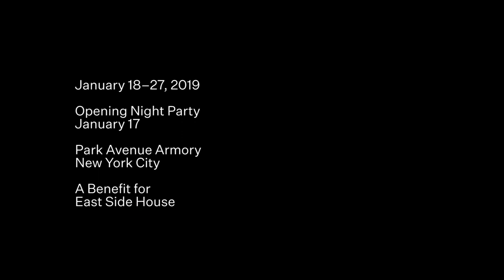Welcome to The Winter Show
Discover The Winter Show, America’s leading art, antiques & design fair, and join us at our 65th Anniversary Sapphire Jubilee edition from January 18-27, 2019 at the Park Avenue Armory in New York City.